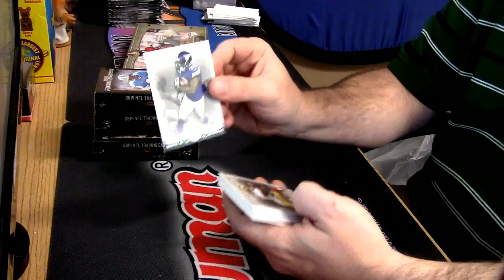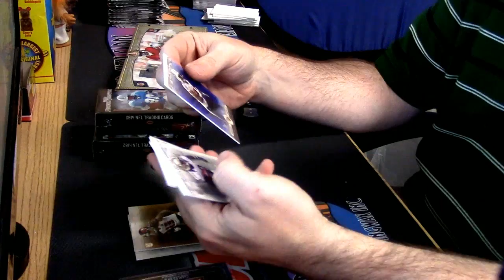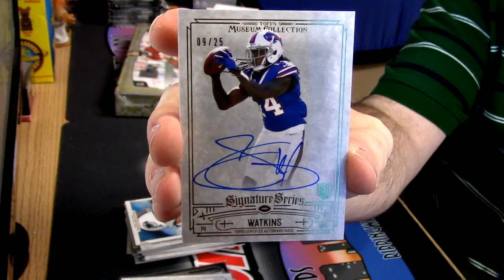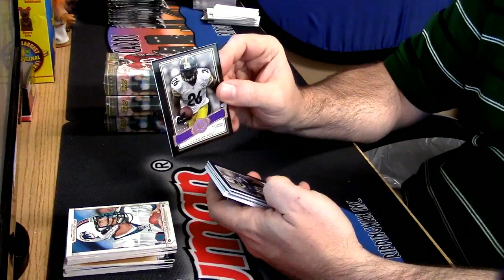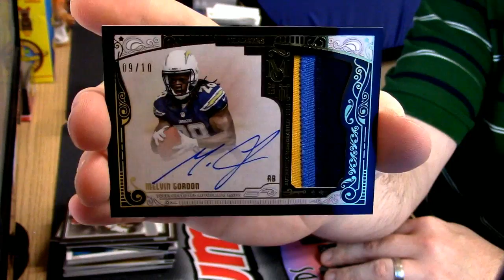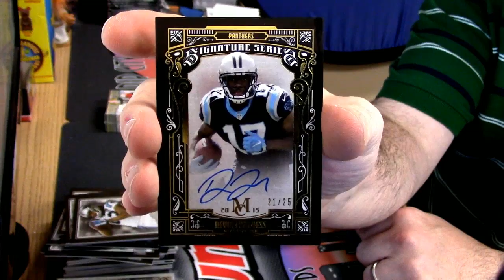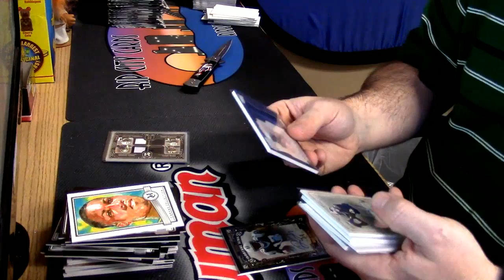Musuem Football Personal 2014 and 2015